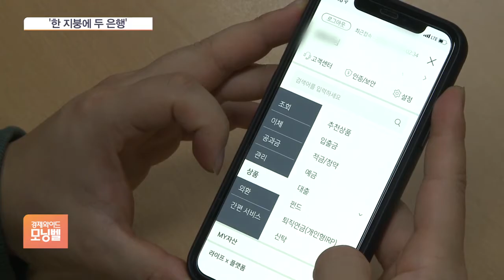은행권 첫 공동점포 ‘우리는 하나’…용인에 ‘한 지붕 두 은행’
[앵커]

비대면 거래가 늘면서 최근 매년 300개가 넘는 은행 점포가 사라지고 있습니다.

이런 가운데 은행들이 처음으로 공동점포를 열었습니다.

권준수 기자가 보도합니다.